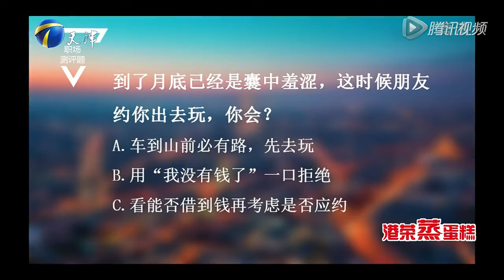《非你莫属》20161027 正能量女孩大秀歌舞